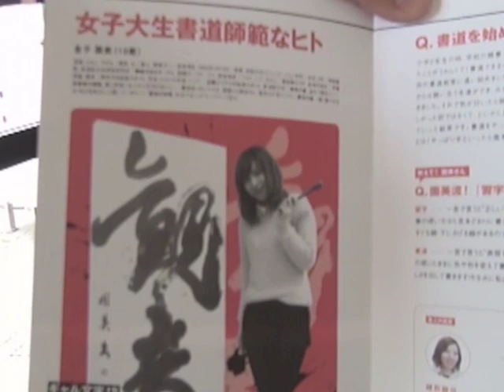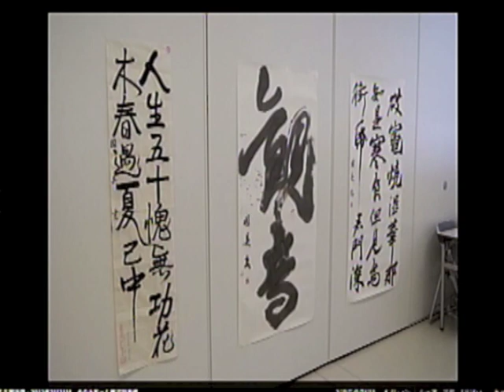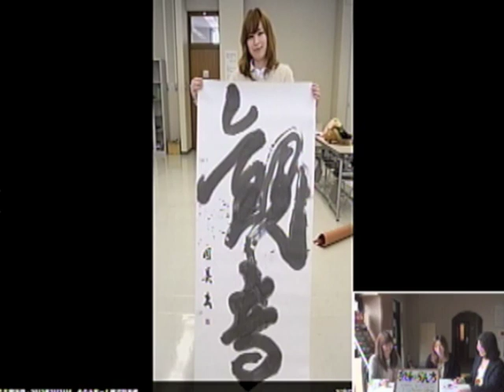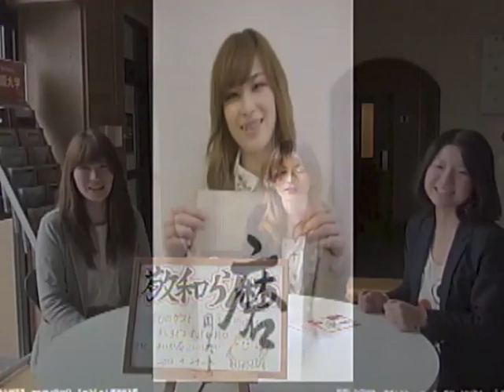「噂の『書道師範』園美さんが登場」敬和学園大学（新潟県新発田市）から配信「Keiwa Lunch」20130424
新潟県新発田市の敬和学園大学から元気な大学生の日常をお届けするUstream配信番組「Keiwa Lunch」。 2013年4月24日配信分。今回は、フリーペーパー「Keiwa Crew」に登場した、噂の「書道師範」、金子園美さんをお迎えしました。
ゲスト：金子園美
MC：小池まどか、土田舞歌